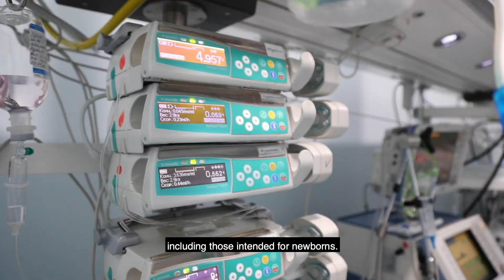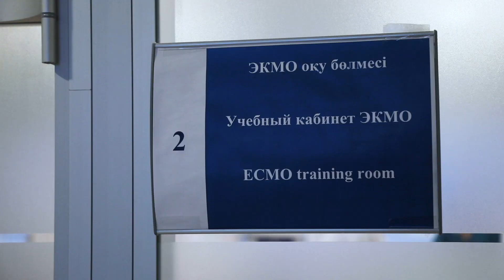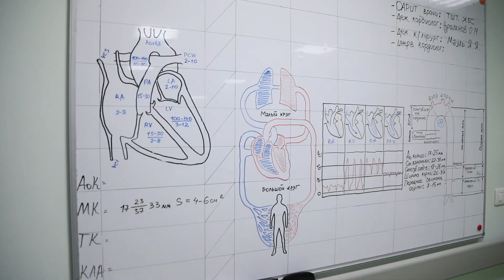National Research Cardiac Surgery Center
Innovation, Research and Training in Provision of Intensive Care for Patients with Heart Diseases.

The National Research Cardiac Surgery Center was established in 2011 and provides world-standard quality of care and internationally recognised research and educational activities. The center unites all directions of modern cardiology, cardiac surgery, interventional cardiology and delivers medical aid.

Located in the heart of Eurasia in the capital of Kazakhstan, the center is internationally recognized for its 360-degree approach to diagnosis and treatment of heart disease, both adult and pediatric. The clinic has JCI accredited status and a capacity of 200 beds, including 24 adult ICU and 12 pediatric ICU beds.

Though it was only established 9 years ago, the center has become the leading research cardiac clinic in Central Asia – based on its operation according to the international standards of quality and patient safety, as well its integration of and innovation across practice, research, training.